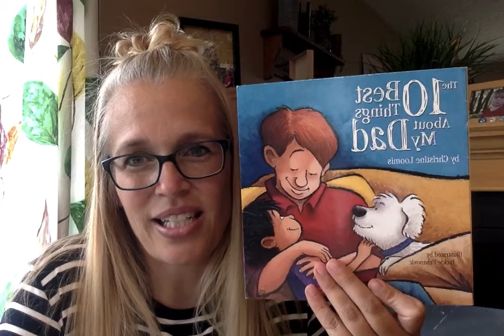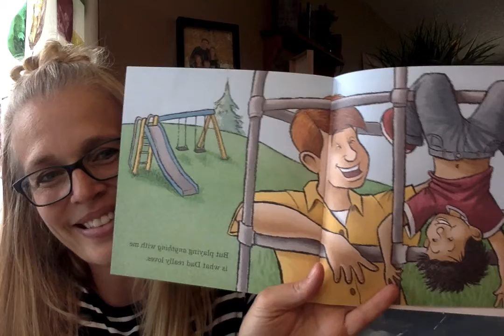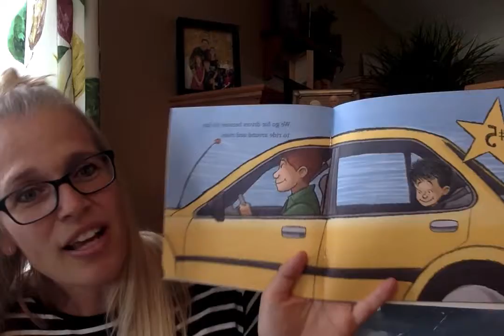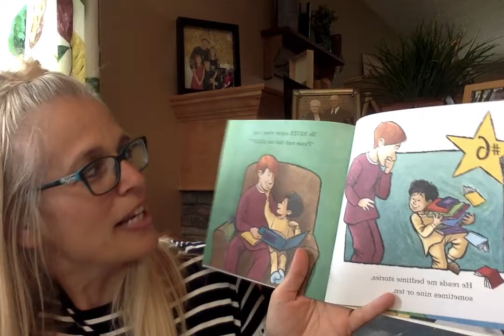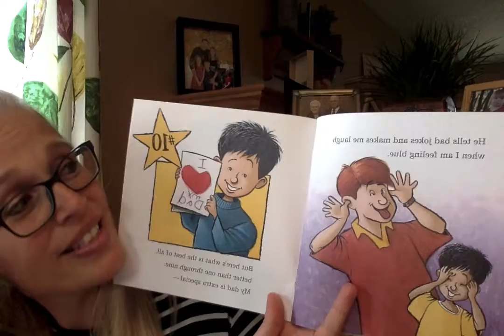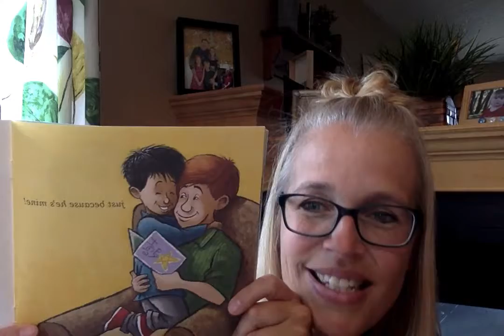"The 10 Best Things About My Dad" - Father's Day is almost here! What do you love about your Dad?